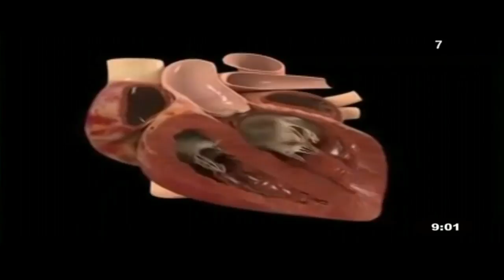Hipertensión arterial puede terminar en infarto [HOY EN SALUD]